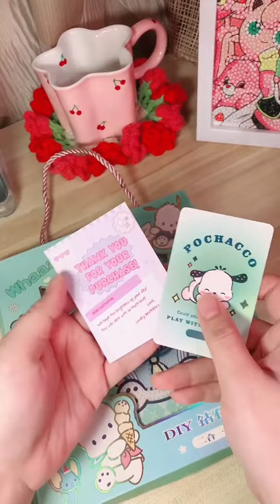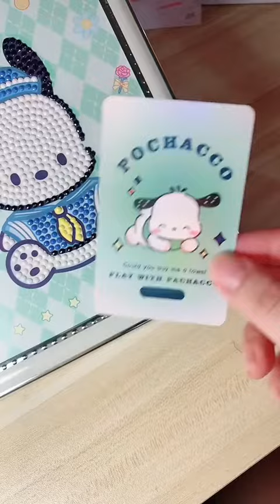Pochacco Diamond Painting